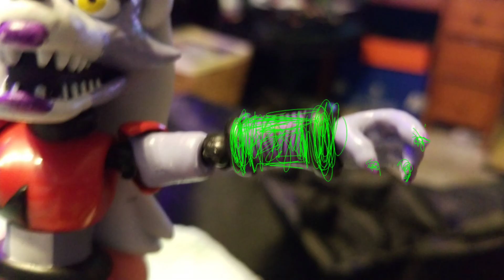Roxanne Wolf transformation(Power Morphasis)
This will be epic